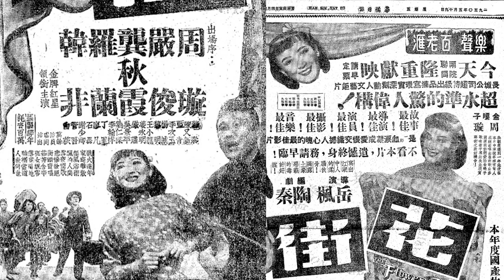《歌虛榮》[Ge Xurong] - 演唱: 周璇 [Zhou Xuan] - 1950年電影《花街》插曲 (高質音源配上電影片段)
《歌虛榮》[Ge Xurong] "Singing [About] the Hollowness of Prosperity)"
 - 1950年在香港拍攝的電影《花街》插曲 (from the 1950 Hong Kong film 《Hua Jie》"Flower Street")
作曲 (Composed by): 司徒容 (李厚襄) [Situ Rong (Li Houxiang)]
作詞 (Lyrics): 陶秦 [Tao Qin]
演唱 (Sung by): 周璇 [Zhou Xuan]

* 電影片段經調整修改使其配合來自CD的高質音源。

《歌虛榮》來自1950年的電影《花街》﹐這是周璇在香港拍攝最後一部電影﹐也是她畢生最後一部完整拍完的電影。(周璇最後的一部電影是1951年的《和平鴿》, 可惜的是，拍攝接近尾聲時，因為她舊病復發，最後只能請人以側影或背影來代替，從此她再也沒有上過銀幕!)

香港電影《花街》由長城影業公司於1950年出品。該片由岳楓執導，周璇、嚴俊、龔秋霞、韓非、羅蘭、黎明等領銜主演。 影片講述了北方相聲藝人小葫蘆和母親、唱大鼓的妻子白蘭花在花街上過活，女兒出生不久北伐勝利，算過上平穩日子。十年後，抗日戰爭爆發，小葫蘆和妻女逃亡時失散，雖後來俱倖存歸鄉，可亂世中賣藝討生活，經歷多少艱難和委屈，方求得一家子圍爐歡聚，而國共內戰隨之又來。

花街乃江湖中人聚居之處，街中得意樓則為市井之徒群集之所。相聲藝人小葫蘆與妻子白蘭花在得意樓中賣唱為生，育有一女大平。大平入學，好友連寶亦得小葫蘆之助入教養所學藝，其後輾轉在工廠當學徒。

抗戰期間，小葫蘆舉家逃難，獨奶奶堅持留下。小葫蘆在路上與妻女失散；大平隨母流浪各地賣唱，幾經轉折才能和母親重返花街。

當地惡霸高老爺之子垂涎大平，多番誘贈，連寶見狀，常加規勸，但大平不聽。小葫蘆終流浪歸來，重返得意樓表演相聲。保長駱駝迫小葫蘆唱大東亞親善歌，小葫蘆左右為難，最後在獻唱大東亞親善歌之餘，加插了一段怒罵日寇的唱詞，招來一場毒打。

抗戰勝利，駱駝串同警方拘小葫蘆，誣稱他為漢奸，奶奶力阻無效，被毆至重傷。駱駝乘機敲詐，白蘭花典當殆盡，始能贖出小葫蘆，惜奶奶已傷重而死。

不久，戰事再起，高老爺擬挾財遠走，放火燒毀花街，圖騙保險金。混亂間高老爺與駱駝反被燒死，而高少爺亦因車禍葬身火海。火後花街，舊貌不再。